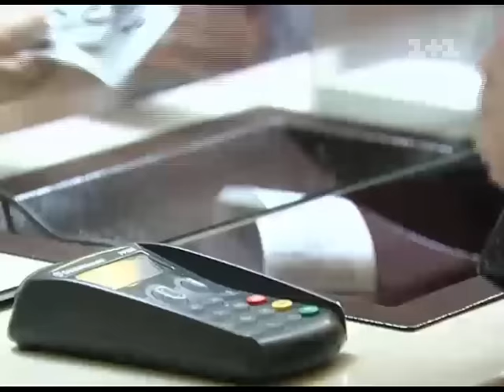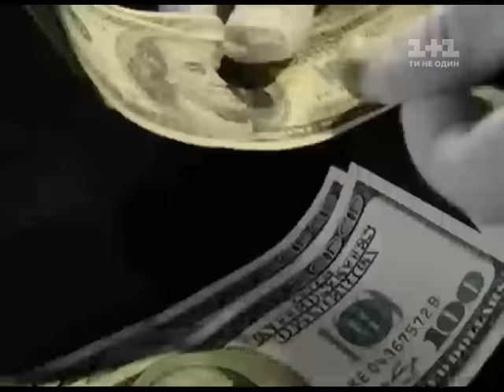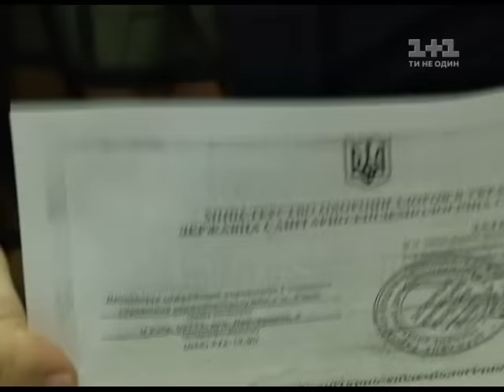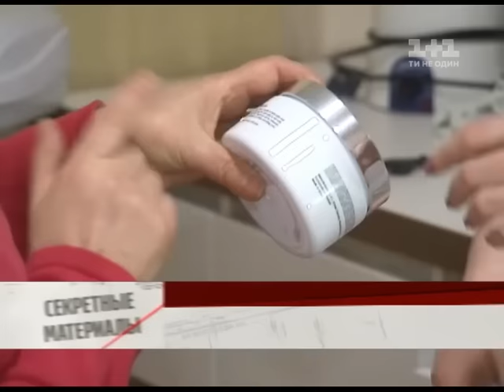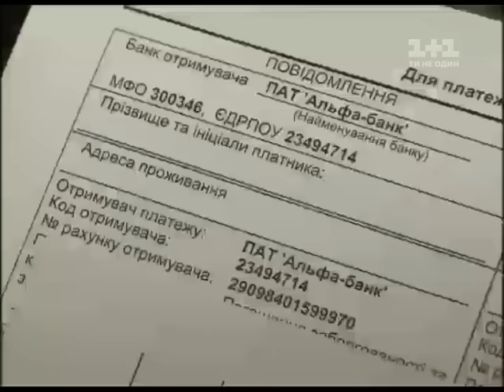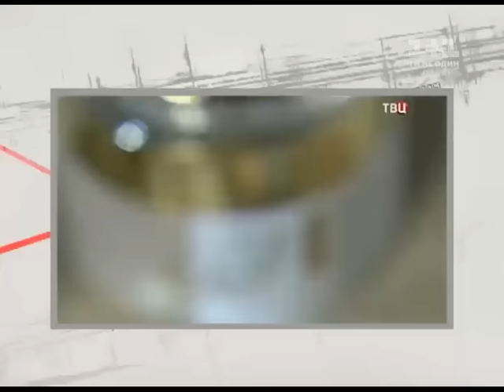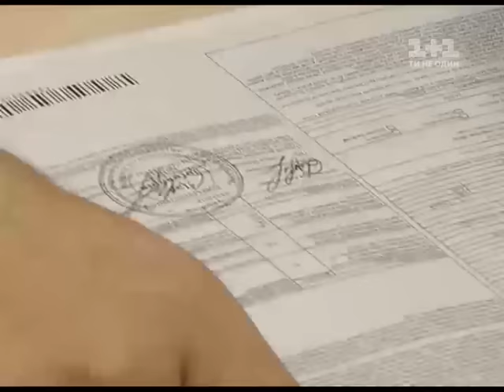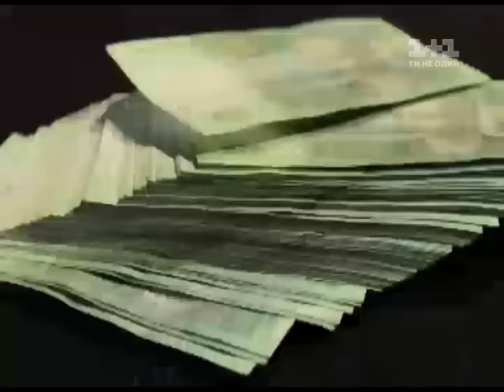Косметична афера століття - Секретні матеріали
Безкоштовний крем буває лише у мишоловці. Як вас «оброблять» під час першого сеансу у салоні, пів годину насолоди за непосильний кредит на два роки та чемодан у придачу. Хто кого перекричить у скандальній історія про дорогу косметику для бідних людей